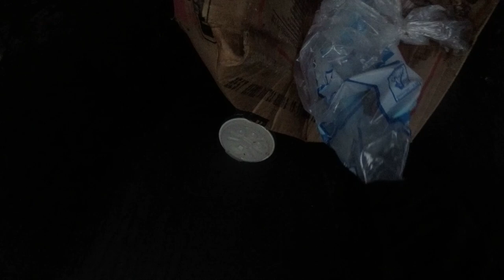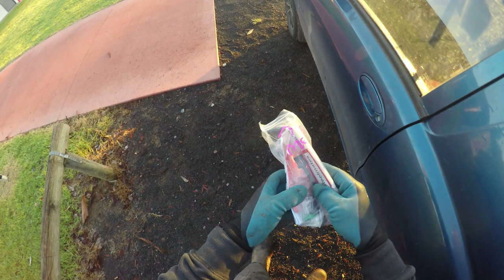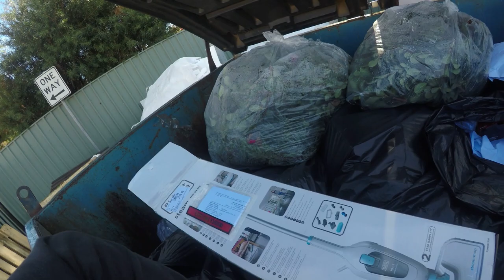DUMPSTER DIVING I'VE NEVER HAD THAT HAPPEN BEFORE WITH A LITTLE BIT EXTRA